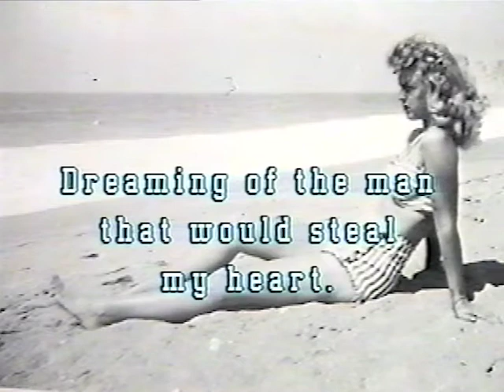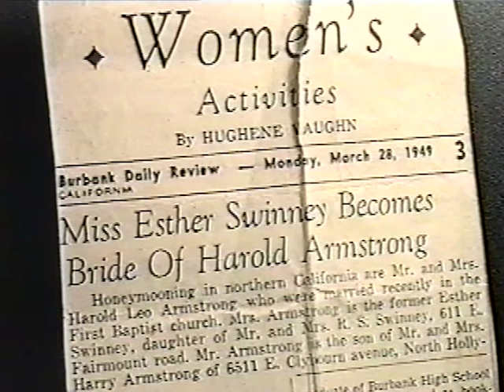Esther and Leo 50'th Anniversary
Slide Show presented at Esther and Leo Armstrong's 50'th Anniversary celebration.  Laguna Beach, 1999.